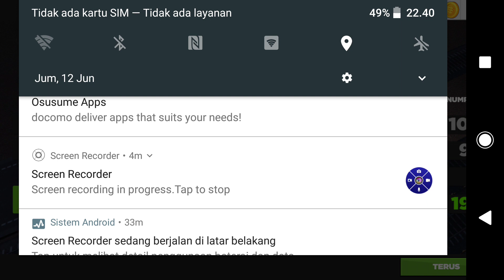Kereta Api Barang Cepat Lokomotif CC 206 Gambir-Karawang di GameSimulatorKeretaApiIndonesia🇮🇩 2020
Rangkaian Kereta Api Barang Cepat Lokomotif CC 206 Gambir - Karawang di Game Simulator Kereta Api Indonesia 🇮🇩 2020